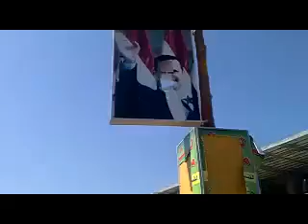Siria, Homs, TalKalakh, Manifestación Anti Regimen de Bashar Al Asad, 15/04/2011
Siria, Homs, TallKalakh (Tall kalakh) Manifestación Anti Regimen de Bashar Al Asad, 15/04/2011

El origen de todo lo que esta pasando en Siria y el levantamiento, TOTALMENTE PACIFICO pidiendo LIBERTAD Y DIGNIDAD, en todas las ciudades y pueblos ha sido la DETENCIÓN, SECUESTRO Y TORTURA de unos NIÑOS (MENORES de 15 años) de la escuela primaria en Daraa por escribir unos esloganes en los muros y paredes de la escuela, emitando lo que han visto en las televisiones via satelite de lo que esta ocurriendo en otros paises arabes como Tunes, Egipto, Yemen y otros. Poseteriormente los padres de estos niños y el pueblo de Daraa se lavanto pidiendo su Libertad y ha sido contestado con balas por las milicias del regimen, provocando la primera de las masacres que ha cometido y sigue cometiendo este regimen en esta ciudad y en otras como Latakia, Homs, Duma y otras.
Hay que saber que La familia Al Asad lleva 40 años en el poder. El padre Hafez el Asad del actual presidente Bashar al Asad llego al poder en golpe de estado en 1970 y ha gobernado Siria con una mano de hierro durante 30 años y luego impusieron a su hijo Bashar cambiando la constitución de Siria en 15 minutos. Este lleva 11 años en el poder con el mismo estilo que su padre pero con una corrupción impresionante y mas pobreza del pueblo.